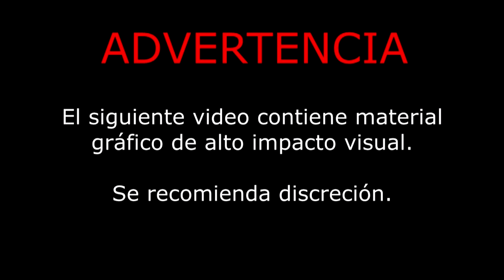CHARRITO DE SAN GREGORIO JR vs ANDARIEGO DE TLALIXTAC EN EL REY DE LA GRAPA 2019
ANDARIEGO DE TLALIXTAC, CHARRITO JR DE SAN GREGORIO Y JORGE DE LA CRUZ BUSCAN SER EL REY DE LA GRAPA 2019 EN AHUATEPEC MORELOS